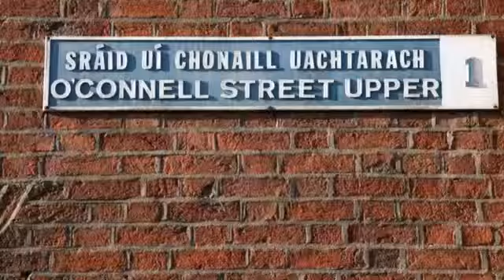Cobblestonesam the musica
Musical promo video